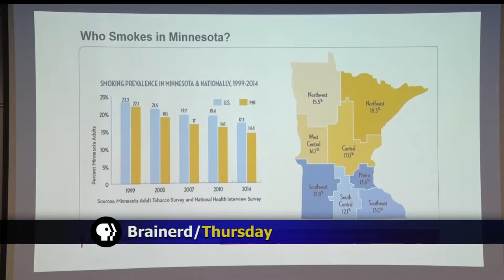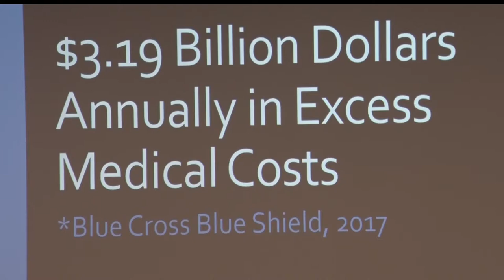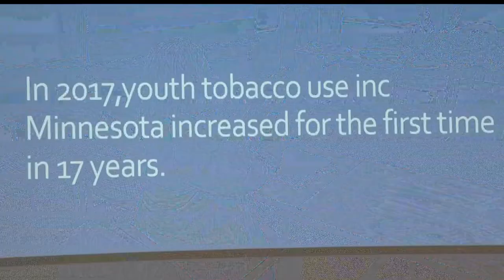Increasing Rate Of Tobacco Use In Crow Wing County Spurs Tobacco Coalition